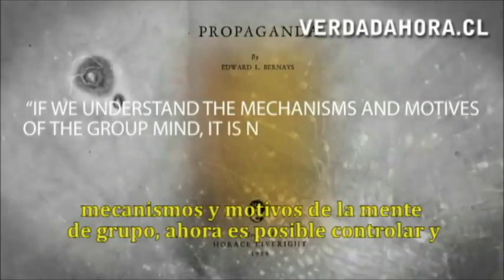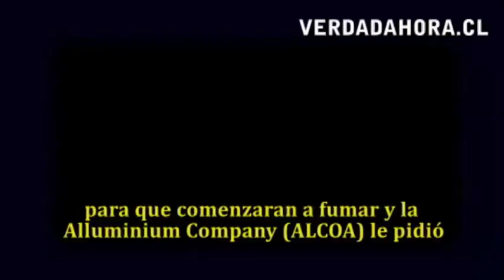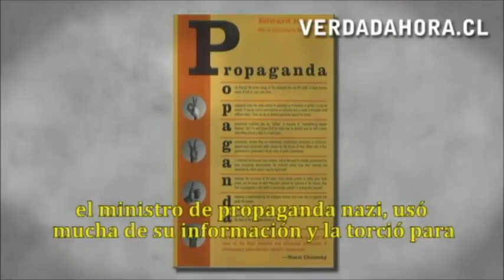Edwards Bernays, el padre de la propaganda moderna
En su libro "Propaganda" (1928), Bernays argumentó que la manipulación de la opinión públicar era una parte necesaria de la democracia:
"La manipulación consciente e inteligente de los hábitos y opiniones organizadas de las masas son un elemento importante en una sociedad democrática. Aquellos que manipulan este mecanismo no visible de la sociedad, constituyen un gobierno invisible, que es el verdadero poder gobernante de nuestro país... Somos gobernados, nuestras mentes son moldeadas, nuestros gustos son formados, nuestras ideas son sugeridas, mayormente por hombres de los que nunca hemos oído hablar..."
En la década de 1920, trabajando para la Compañía Americana de Tabaco, Bernays envió a un grupo de jóvenes modelos a marchar en el desfile de la ciudad de Nueva York. Luego señaló a la prensa que el grupo de mujeres encendería "Antorchas de Libertad". A su indicación, las modelos encendieron cigarrillos Lucky Strike enfrente de los fotógrafos. El New York Times del 1 de abril de 1929 escribió: "Grupo de chicas fuman cigarrillos como gesto de 'libertad'". Esto ayudó a romper el tabú de mujeres fumando en público.
Bernays ayudó a la Compañía de Aluminio de Estados Unidos (Alcoa) y otros grupos de interés para convencer a los estadounidenses de que la fluoración del agua era segura y beneficiosa para la salud humana. Esto fue logrado usando a la Asociación Dental Estadounidense en una campaña mediática de gran éxito.
Edwards Bernays ha sido citado como el inventor de la cultura consumista, diseñada principalmente para atacar el ego de las personas, convirtiendo un deseo en necesidad. Esto fue inicialmente proyectado por productos como los cigarrillos. No obstante, Bernays también indicó en su libro de 1928 que la propaganda es el "brazo ejecutivo del gobierno invisible". Lo anterior puede ser visto claramente en la actual cultura de estado policíaco, y la pseudo-patriota guerra contra el terrorismo en los Estados Unidos.
La creciente consolidación de los grandes medios ha permitido que toda una estructura corporativa se fusione con el gobierno. Periódicos, películas, televisión y noticias por cable funcionan hoy al unísono para integrar un mensaje único, que aparenta poseer veracidad por el sólo hecho de provenir de diversas fuentes, en forma simultántea.
Bernays también anota en su libro: "En casi cada acto de nuestras vidas diarias, sea en la esfera de la política o los negocios, en nuestra conducta social o pensamiento ético, somos dominados por un grupo relativamente pequeño de personas... que entienden los procesos mentales y patrones sociales de las masas. Son ellos quienes mueven los hilos que controlan la mente del público".